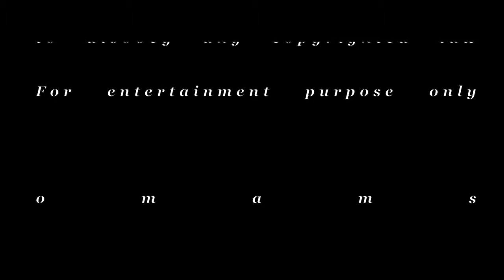Ramdrick Despabiladeras - Guns N' Roses - Sweet Child O' Mine ( Piano Cover)